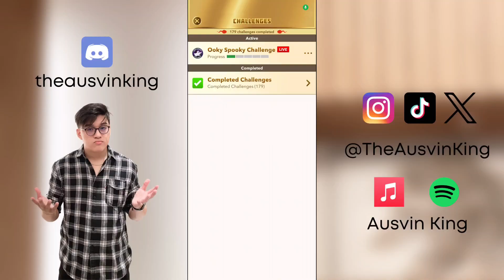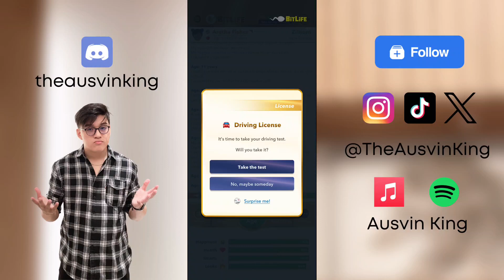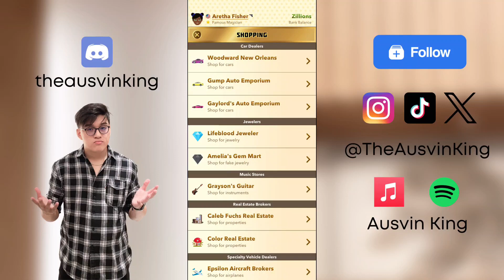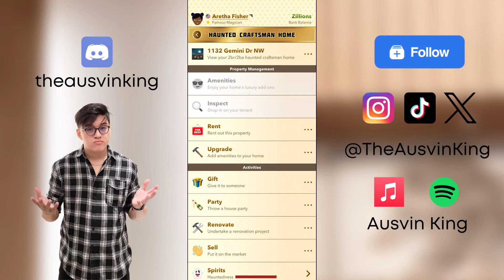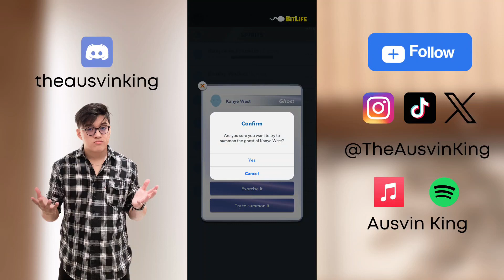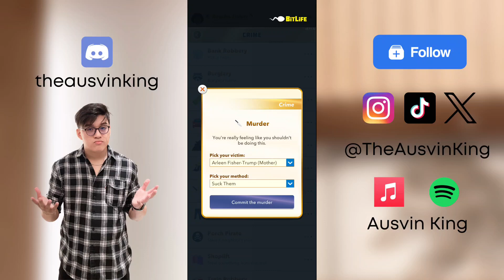The Ooky Spooky Bitlife Challenge Guide